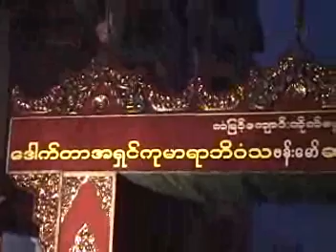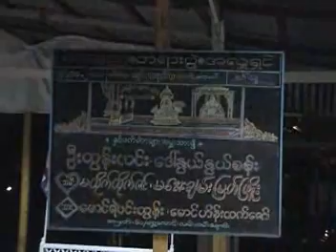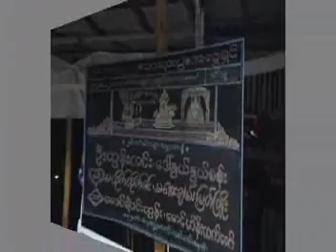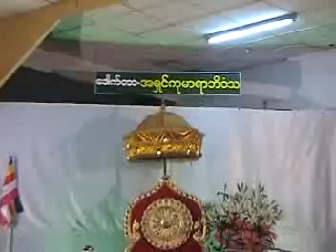အဘိဓမၼာ သၿဂႋဳလ္ ဝီထိသင္တန္း 1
Bamaw Sayadaw
Dr. Bhaddanta Kumarabhivamsa
Agga Maha Pandita, Agga Maha Ganthavacaka Pandita
သက်သီဟ ဝဋံသကာ၊ ပါဠိ သိေရာမဏီ၊ ဘီေအ
အဂၢမဟာပ႑ိတ၊ အဂၢမဟာဂႏ ၳဝါစကပ႑ိတ
(နဝမ) ဗန္းေမာ္ဆရာေတာ္ႀကီး
ေဒါက္တာ ဘဒၵႏၲ ကုမာရာဘိဝံသ
နိုင္ငံေတာ္ သံဃမဟာနာယကအဖြဲ႕  ဥကၠဌ၊
ရန္ကုန္ၿမိဳ႕ အျပည္ျပည္ဆိုင္ရာ ေထရ၀ါဒ
ဗုဒၶသာသနာျပဳ တကၠသိုလ္ ဒုတိယ ပါေမာကၡခ်ဳပ္၊
တိပိဋကနိကာယေက်ာင္းတိုက္ စာခ်နာယကခ်ဳပ္၊